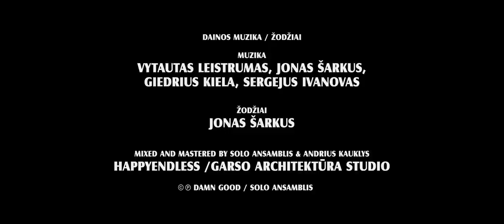Solo Ansamblis - Dansingas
Lyrics - Jonas Šarkus
Mixed & mastered - Solo Ansamblis & Andrius Kauklys - Happyendless/Garso Architektūra studio
Damn Good / Solo Ansamblis

Director & Script writer - Titas Sūdžius
Producers - Laurynas Mataitis, Matas Vainauskas
Production manager - Domantas Kancleris
Producer assistant - Jonas Juškaitis
Production manager assistant - Jonas Žaliūnas
1st AD - Simonas Šaineris
2nd AD - Evelina Vercinskaja
Key PA  - Kornelijus Stučkus
PA’s - Kasparas Pilinkus, Benediktas Radzevičius, Darius Juknevičius, Kasparas Mataitis, Gabriele Bastytė, Gustas Čiuoderis, Rolandas Banaitis, Benas Šarka
Script continuity -  Birutė Vaičiūnaitė
Location manager - Julius Karvelis
Casting director -  Eglė Strackaitė
Casting managers - Jonas Juškaitis, Aušra Vinickaitė
Casting managers assistant - Benediktas Radzevičius
DOP - Julius Sičiūnas LAC
1st AC -  Martynas Šiaučiūnas, Linas Žiūra
2nd AC -  Ričardas Rutkauskas, Laura Aliukonytė, Mindaugas Docaitis
Drone pilot - Domantas Kancleris
DIT - Laura Pašilytė, Erdvilas Petras Abukevičius
Gaffer - Linas Ramanauskas
Best boys - Tadas Mikalauskas, Michailas Podgajeckis, Vaidotas Kalibatas
Key grip -  Augustas Gricius
Remote head operator  - Jonas Burnickis
Grip -  Šarūnas Klabys, Jokūbas Kiauleikis, Linas Muncelevičius
Art director - Greta Vileikytė
Art director assistants - Aldona Majakovaitė, Vytautas Jakubauskas, Mantas Čiurlys, Gytis Uogintas, Nora Ieva Babravičiūtė, Edvard Gotovski, Francesco Pierantozzi, Emilija Einikytė, Lynn Hofmann, Kamilla Kase, Artūras But, Kęstas Juršėnas, Ieva Rojūtė, Kasparas Mataitis, Domas Butkus
Costume designer - Emilija Knyzelytė - Jočionė
Costume designer assistants - Simona Banelytė, Roberta Čyžiūtė, Agnė Trušaitė
Head of make-up department - Jurgita Globytė
Make-up assistants - Viktorija Navickaitė - Grubliauskė, Karolina Rukšnaitytė, Karolina Gackaitė, Eglė Ulevičiūtė, Rokas Aidukonis
Stunt actor supervisor - Saulius Janavičius
Stunt actor - Slava Samuchov
Special effects supervisor - Artiom Grigorian
Special effects engineers  -  Paulius Drilinga,  Artūras Kizelis
Location services - Donatas Bakanas
Editing - Karolis Labutis, Titas Sūdžius
Supervisor & lead VFX Artist - Lukas Zapereckas
Post-Production/VFX Artists -  Vytautas Kazlauskas, Ged Jurga, Jonas Žaliūnas
Color-grading - Jonas Sunklodas
Graphic designers -  Art Belikov, Karolina Peciu, Pijus Burakas
Sound designer - Kristupas Jasiulionis
Behind the scenes photographers - Mantas Repečka, Gytis Vidžiūnas, Alan Scerbakov
Behind the scenes videography -  Motiejus Krivickas, Paula Lepšytė, Žygimantas Jakimovas